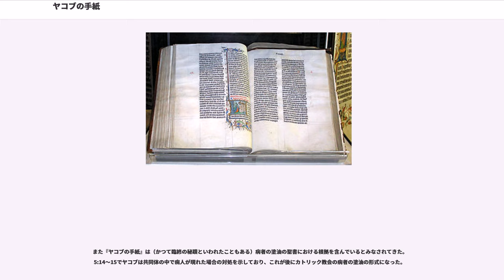ヤコブの手紙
『ヤコブの手紙』（ヤコブのてがみ）は新約聖書中の一書。『ヤコブ書』とも。

著者は冒頭部分で、自らを「主イエス・キリストのしもべであるヤコブ」と名乗る。新約聖書にはヤコブなる人物が複数現れるが、その中でこの手紙を書いたと考えられるのは以下の三名である。

現代の研究者たちの多くは、「ヤコブ」というのは文書に権威を持たせるためのものであり、三人のヤコブの誰かが著者だとは考えていない。すなわち、本書は偽名文書であり、実際の著者は不明である。しかしその内容から、ここで著者とされた「ヤコブ」はエルサレム教会において、リーダー格だった「主の兄弟」である義人ヤコブであるとするのが批判的聖書学者のほぼ共通認識である（むろんこの考え方に対しての異論もある）。

もし著者が義人ヤコブなら、書簡がかかれた場所はヤコブが62年の殉教まで暮らしていたエルサレムであろう。本書が「ヤコブ」の名による著者不明のものとすれば、成立時期の可能性としては50年代から2世紀はじめまで広く考えることができる。初めて『ヤコブ書』を引用したのはオリゲネスである。それをわずかにさかのぼる時期では、エウセビオスの孫引きによれば、アレクサンドリアのクレメンスがその失われた著作のなかで短く引用している。

初代教会の時代、『ヤコブ書』の正統性に疑義を持つものが（キリキアの司教テオドロスなど）少なからずおり、準正典的な位置づけがされていた。ムラトリ断片の正典表には『ヤコブ書』は出ておらず、エウセビオスも『教会史』の中で「論争中の書」という位置づけにしている。ヒエロニムスは同じような位置づけを与えながらも、実質的には広く受け入れられていると書き加えている。

『ヤコブ書』は教会の中で正典として受け入れられるまでに非常に長くかかっている。その理由として考えられるのは、内容が主にユダヤ人キリスト教徒に向けられたものだったということにあると考えられる。そのため非ユダヤ人の間ではなかなか読まれるようにならなかった。それでもアレクサンドリアのアタナシオスがまとめた27の正典の中には加えられており、4世紀のいくつかの公会議を経て正式に正典と認められるようになった。

宗教改革の時代、一部の神学者によって再び『ヤコブ書』が槍玉に挙げられるようになった。特にマルティン・ルターは『ヤコブ書』をあまり価値のないものと考え、『藁の書』と呼んで何度も正典から外そうとした。その理由はルターが唱えた「信仰のみ」という考え方の中心をなすパウロの思想を批判するだけの文書と考えたためであったと思われる。結局ルターの弟子たちがルターが正典から除外しようとした『ヨハネの黙示録』と共に新約聖書については伝統的な27書とすることで問題は決着した。

現代では、本書が批判しているのはパウロの思想そのものではなく、それを曲解した者たちであるとの理解から、ほとんどのキリスト教徒たちが『ヤコブ書』を正典にふさわしいものとみなしている。

本書は各地に離散する（ディアスポラの）ユダヤ人にあてて書かれている。

著者が筆をとったのは、キリスト者の生活における行いの重要性について再確認してもらうためであった。著者は次のようなものを危険視している。
などである。著者がキリスト者に向かってもっとも強調することは

「行いによって義とされること」、このヤコブの主張は一見するとパウロが書簡の中で述べる「信仰によって義とされること」の反対の立場のように見える。この問題を解決するひとつの考え方はヤコブは「他者の前で義とされること」について語っており、パウロは「神の前で義とされること」について語っているというものである。

また、ヤコブは「行い＝隣人愛」、パウロは「行い＝古い律法」について語っている、というものである。

教父たちのあるものは、この問題を解決するために次のような考えを示した。それは人間に救いをもたらす信仰は愛によっていきいきとしたものとされるものであり、その愛ゆえに必ずよい行いを伴うということである。だから「信仰だけ」というのは単に頭で理解した言葉に過ぎないという見方ができる。その意味で興味深いのは使徒言行録26:20である。そこでパウロは「悔い改めて神に立ち返り、悔い改めにふさわしい行いをするよう」呼びかけたという。ある人はこれこそパウロがヤコブのいうすべての生きた信仰が行いを伴うという考え方に賛同を示したものだとみている。

このように見てみると、ヤコブは福音を伝えているというより、道徳を教えているというのが適切であろう。
ヤコブは福音の核心を提示...